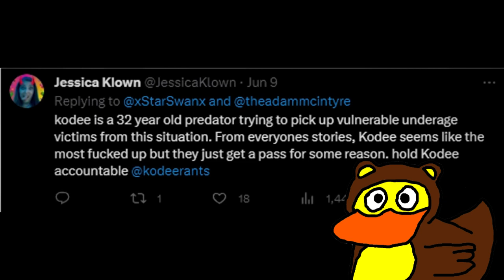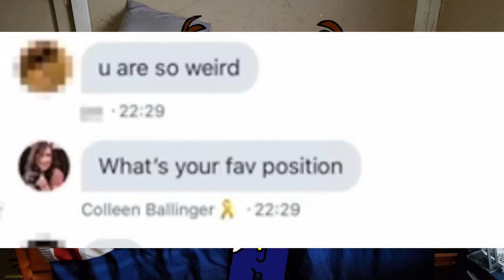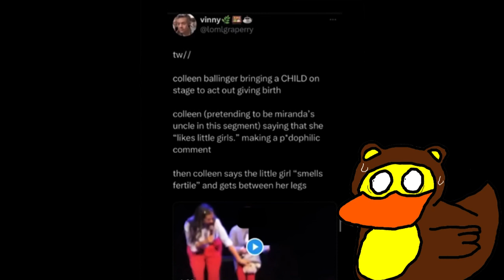Colleen Ballinger Accusations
Colleen Ballinger has been accused of grooming fellow YouTuber Adam McIntyre and has displayed predatory behavior in the past.

Other People who've talked about Colleen V